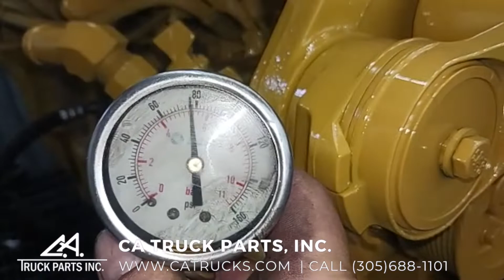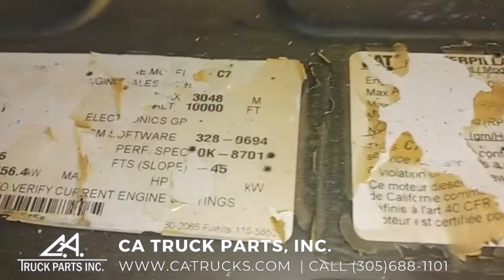2007 Caterpillar C7 Diesel Engine For Sale, C7S TEST RUN VIDEO FOR SALE | CA TRUCK PARTS, INC.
(GOOD USED) 2007 Caterpillar C7 Diesel Engine For Sale, C7S, EPA07, MAX Rating 350HP @ 2400RPM, Family# 7CPXH0442H1K, 210HP,  Fits 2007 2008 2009, 120 PIN, Engine Serial# C7S09217, STOCK# 3793

Test Run & Inspected Internally! WARRANTY! Call for more information (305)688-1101